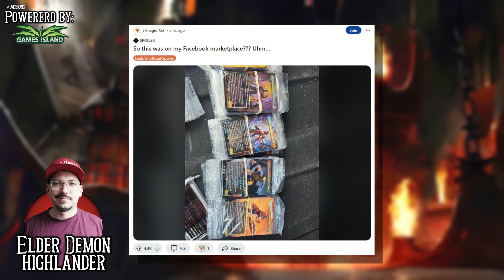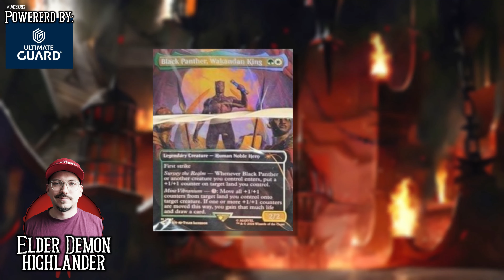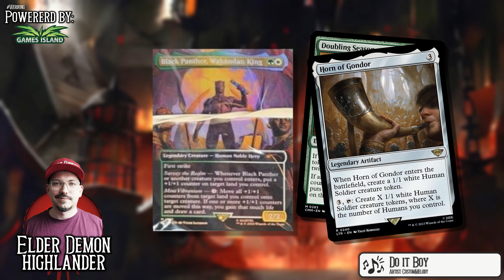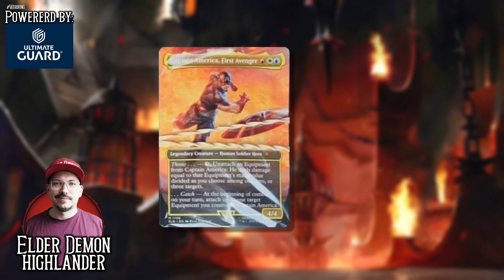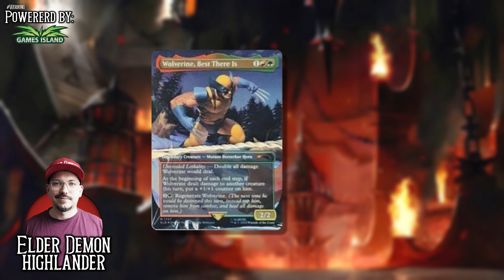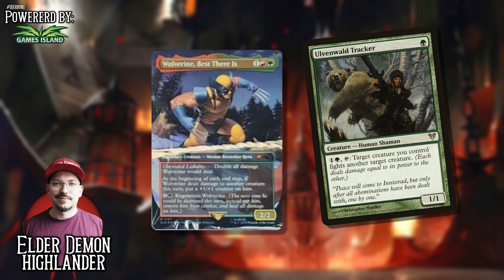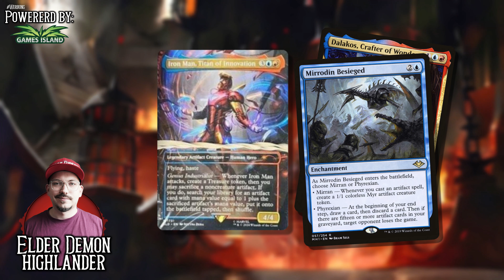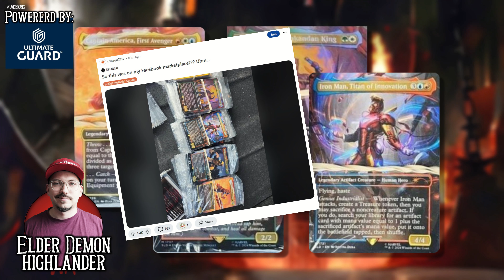Die ersten MTG x Marvel Leaks inkl. Iron Man, Wolverine, Captain America und Black Panther sind da!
Die Spoiler-Season von Duskmourn ist vorbei und siehe da: die ersten Leaks zu den Marvel Karten sind da! Was ein Zufall meint ihr nicht auch?